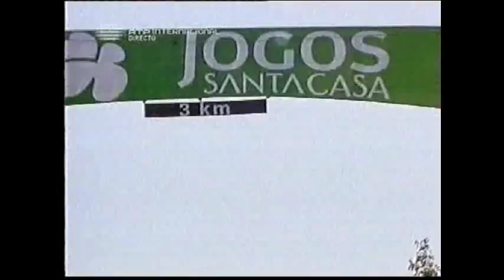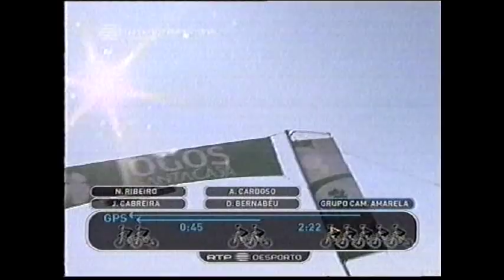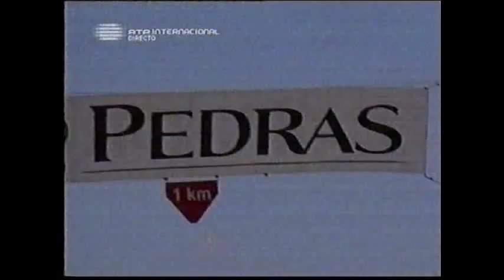Volta a Portugal 2009 - Climb to Senhora da Graça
(#95) Final climb to the Santuário de Nossa Senhora da Graça on the Monte Farinha (l. 8.2 km, a. 947 m, a.s. 7%, m.s. 11%) in stage 4 of the Volta a Portugal 2009. Featuring a.o. André Cardoso, Nuno Ribeiro, João Cabreira, Damiano Cunego, David Bernabeu, Nelson Vitorino, Patrik Sinkewitz, Ruslan Pidgornyy, Hugo Sabido, Virgilio Santos.